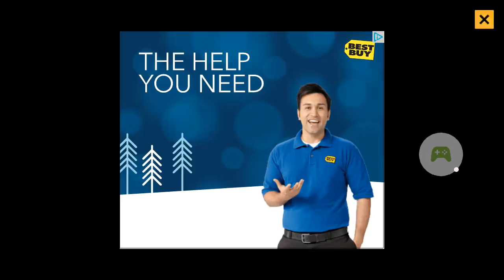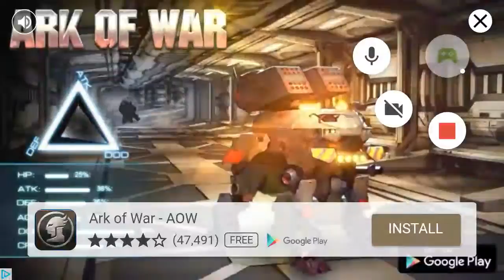Muntant Fighting Cup 2 gameplay #1